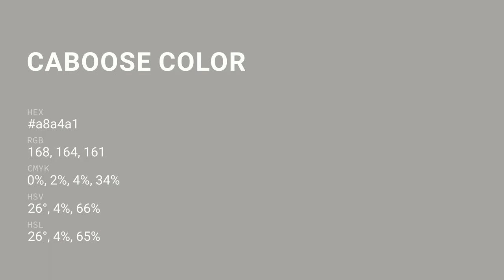Caboose color a8a4a1 hex color - Grey color - Cool color a8a4a1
What color is Caboose ? a8a4a1 hex color - Grey color - Cool color a8a4a1

Hex a8a4a1 Color Code is also known as Caboose color.